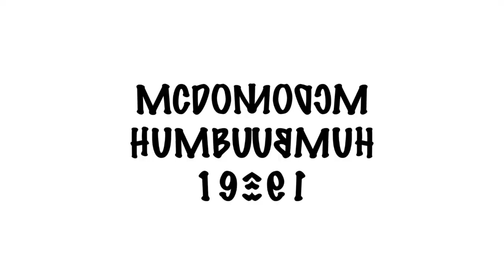McDonald's Ident 2021 Effects (Sponsored By Gamavision Csupo Effects)